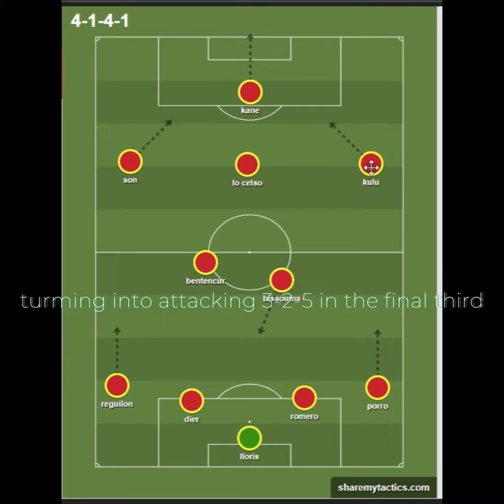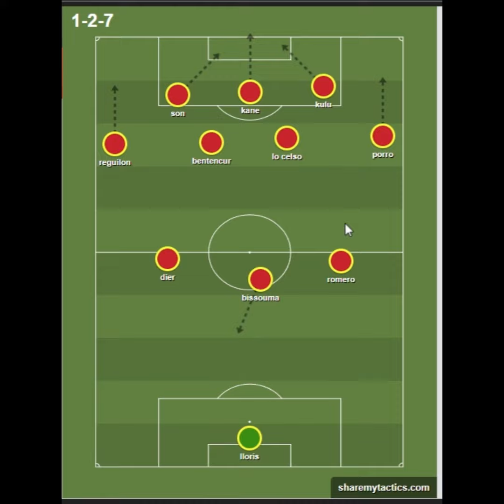Tactical Analysis : | Mauricio Pochettino Returning to Tottenham Hotspur to complete his job?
This is a Tottenham Hotspur fan channel, providing videos on breaking club news, likes to present, with passion, the latest Spurs news and facts to Tottenham fans all around the world and to share his experiences of following this wonderful club.